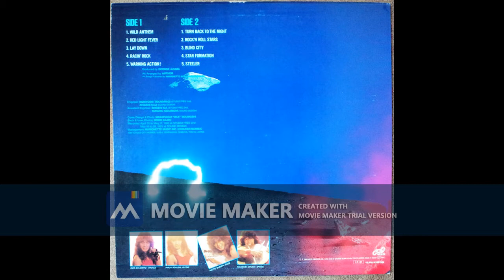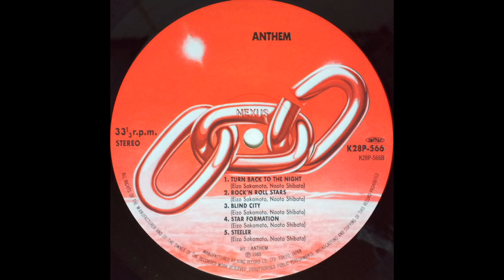Anthem 1985 Anthem 13 Wild Anthem Vocal Retake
Klasse Japanische Heavy Metal Band